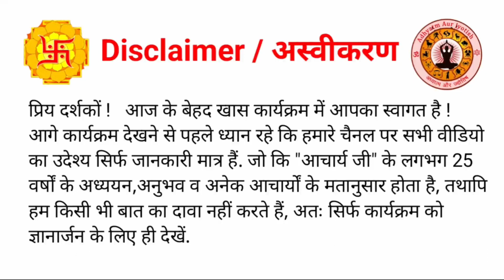3 मुखी रुद्राक्ष के फायदे | Teen Mukhi Rudraksh ke Fayde & Price | Original Rudraksh ki Pahchan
| 3 मुखी रुद्राक्ष के फायदे |
| Teen Mukhi Rudraksh  ke Fayde |
| teen Mukhi Rudraksh  Price |
| Original Rudraksh ki Pahchan |
| asali teen Mukhi Rudraksh  |

| असली 3 मुखी रुद्राक्ष |
| Asli Rudraksh ki pahchan |
| teen Mukhi Rudraksh ka price |
| तीन मुखी रुद्राक्ष के फायदे |
|  ओरिजिनल रुद्राक्ष की पहचान |

💐💐Radhe Radhe 💐💐
Video is for educational purpose only. copyright disclaimer under section 107 of the copyright Act 1976 allowance is made for "fair use" for purposes such us criticism, comment,news, reporting, teaching, scholarship,and research,fair use is a use permitted by copyright statute that might otherwise be infringing non profit, गृह प्रवेश शुभ मुहूर्त अगस्त 2023 गृह प्रवेश शुभ मुहूर्त अगस्त 2023 Griha Pravesh Muhurat August educational or personal youse tips the balance favor of cost use.